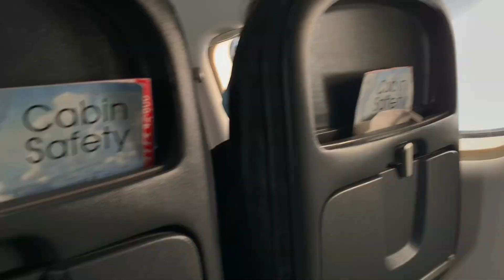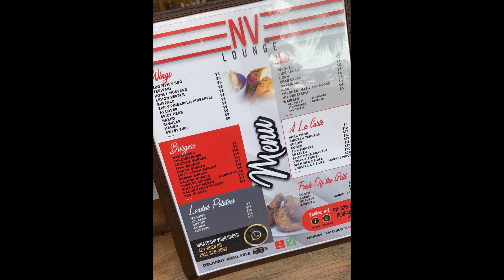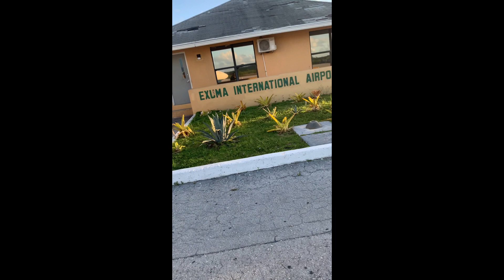Nassau, Bahamas VLOG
What I did on my lil trip in Nassau